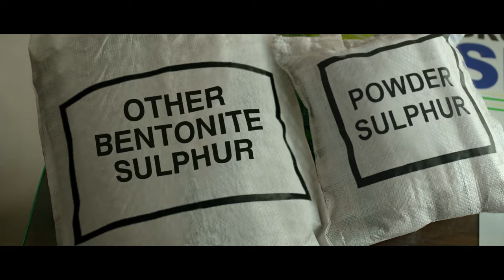Gromor Sulphamax | Har Sulpur Sulphamax Nahi Hota | Unlocking Full Plant Potential | Kannada